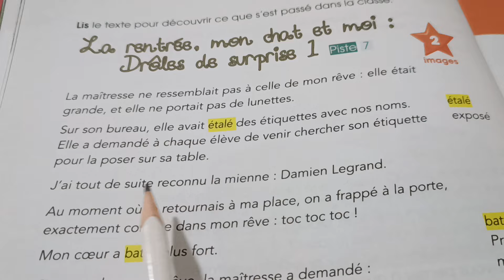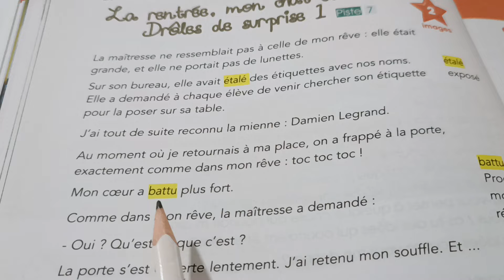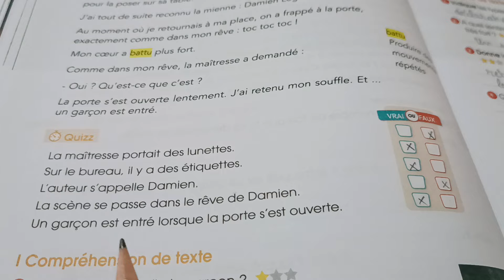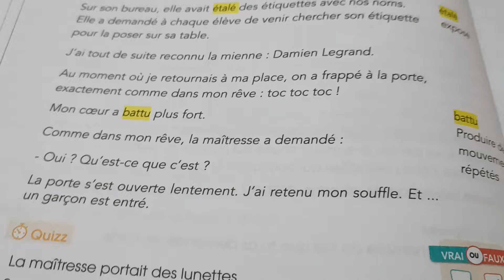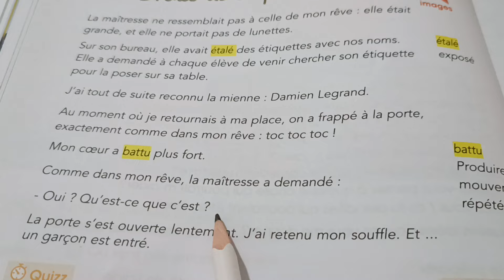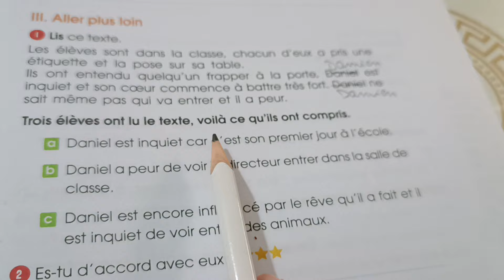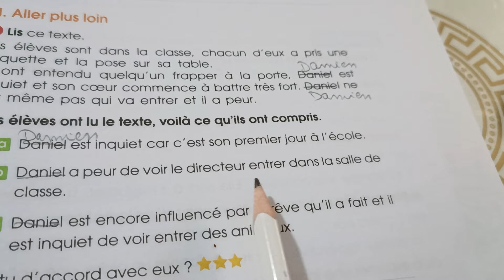Lecture compréhension La rentrée,mon chat et moi Drôle de surprise 1 Nénuphar CE2 p.32,33